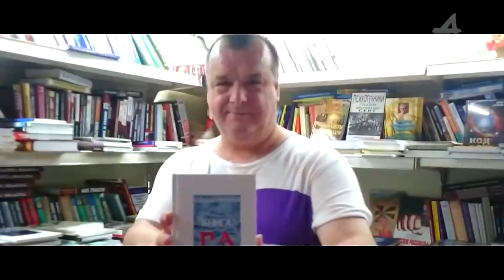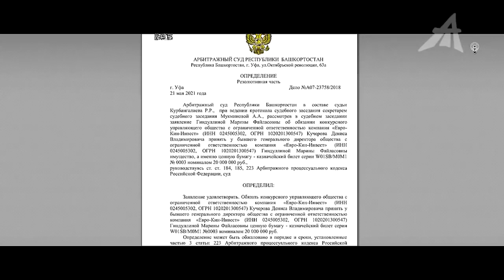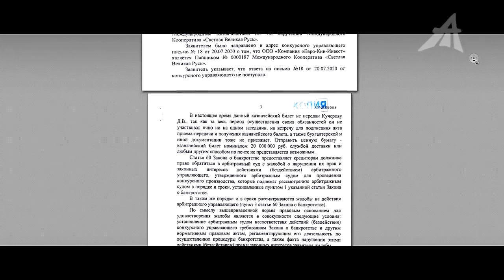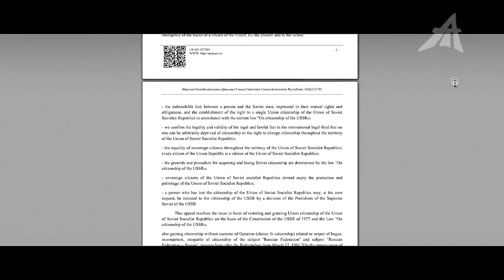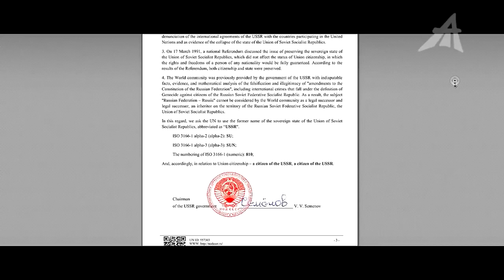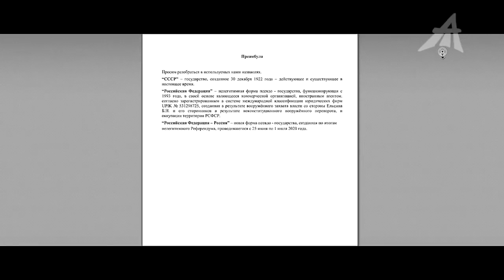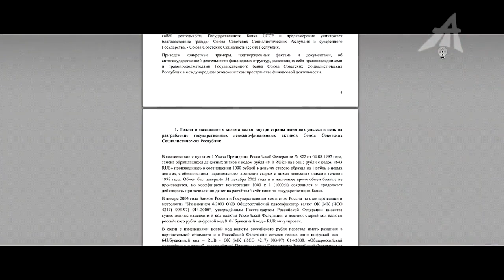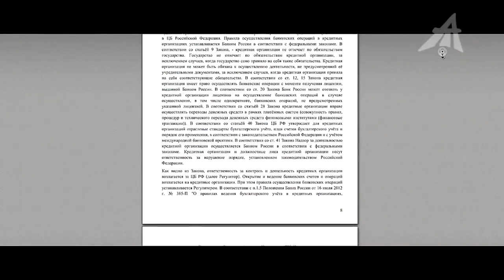Интервью Андрея Тюняева с Александром Н Парамоновым М1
Настоящим подтверждаем, Международное Казначейство М1 является владельцем и управляющим Мирового Счёта в WORLD BANK, Счёт № 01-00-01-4- AAA-777-C3-AM-01, распределённого по различным банкам в странах по всему Миру, Напоминаем, Международное Казначейство М1 является владельцем и управляющим Мирового Счёта в WORLD BANK Счёт № 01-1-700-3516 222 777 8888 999, распределённого по различным банкам в странах по всему Миру, Напоминаем, Международное Казначейство М1 является владельцем и распорядителем активов, включающих счета под именами: “White Spiritual Boy”, “Spiritual Wonder Boy”, “Spiritual Wonder Brothers”, “Morning Star”, “King David”, “Prophet Muhammad”, “Demas and Saint Timothy”, “White Mongolia”, “White Vatican”, “White Eagle”, “Maria Sinukuan or Divine Crystal”, “Maria Banahaw or Divine Sunflower”, “Maria Cristina or Divine Magdalene”, “Maria Makiling or Divine Ester Egg”, “Falcon”, “Alpha – Omega” и другие счета, размещённые в различных Банках в 189 (Ста восьмидесяти девяти) странах по всему Миру.

We hereby confirm that the International Treasury Monetary One is the owner and manager of the World Global Account of the International Treasury Monetary One No. 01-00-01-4-AAA-777-C3-AM-01, which was located in the WORLD BANK until October 29, 2021, and distributed to various banks in countries around the world. We remind that the International Treasury Monetary One is the owner and manager World Global Account of the International Treasury Monetary One No. 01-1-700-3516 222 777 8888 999, which was located in the WORLD BANK until October 29, 2021, and distributed to various banks in countries around the world. We remind that the International Treasury Monetary One is the owner and manager of assets, including accounts under the names: “White Spiritual Boy”, “Spiritual Wonder Boy”, “Spiritual Wonder Brothers”, “Morning Star”, “King David”, “Prophet Muhammad”, “Demas and Saint Timothy”, “White Mongolia”, “White Vatican”, “White Eagle”, “Maria Sinukuan or Divine Crystal”, “Maria Divine Banahaw or Sunflower”, “Maria Cristina or Divine Magdalene”, “Maria Makiling or Divine Ester Egg”, “Falcon”, “Alpha – Omega” and other accounts located in different Banks in 189 (One hundred eighty-nine) countries around the World.